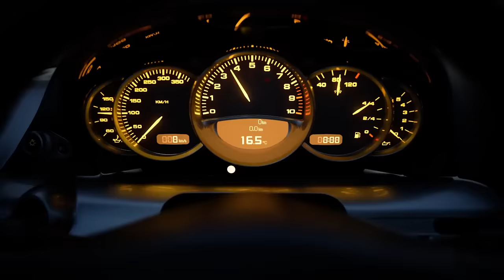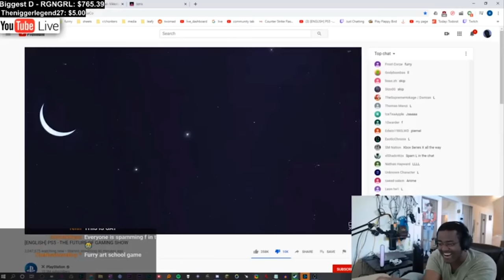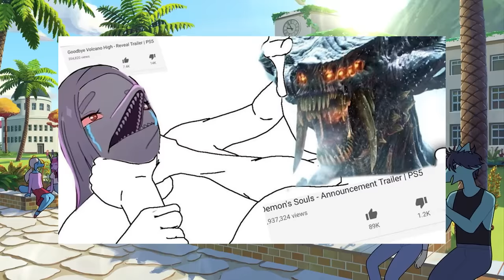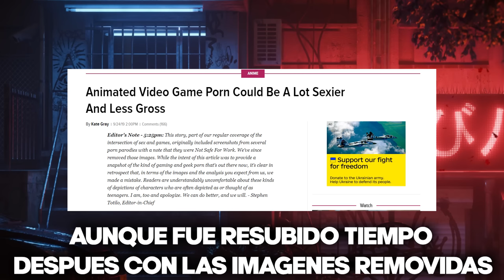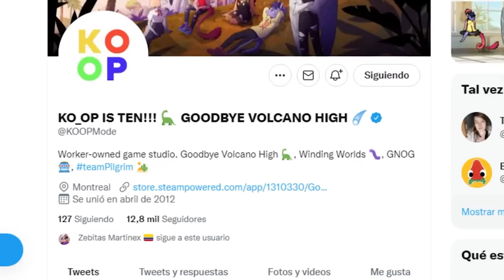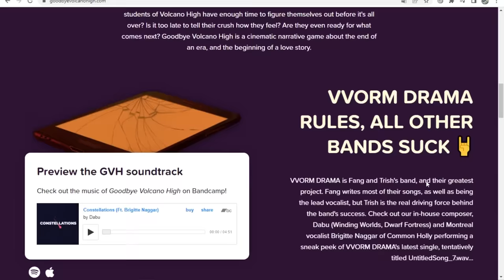SNOOT GAME: Como 4chan salvó un juego terrible